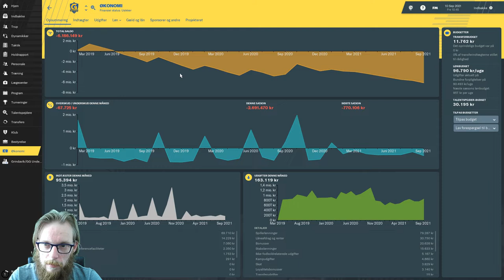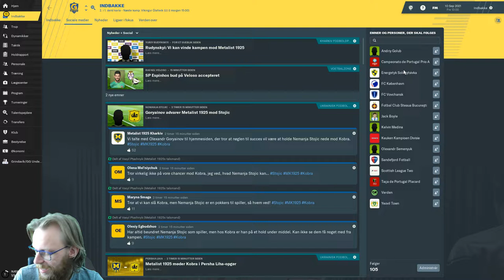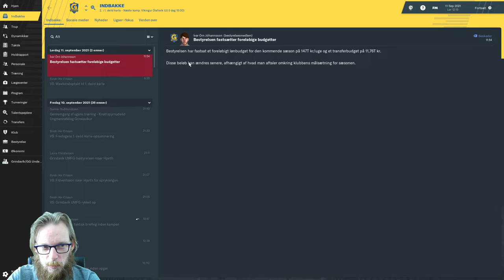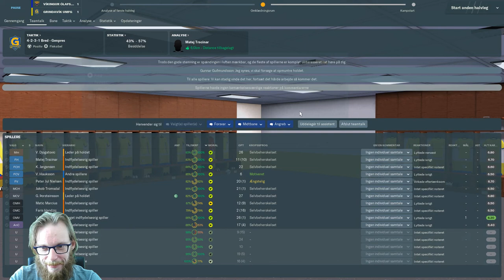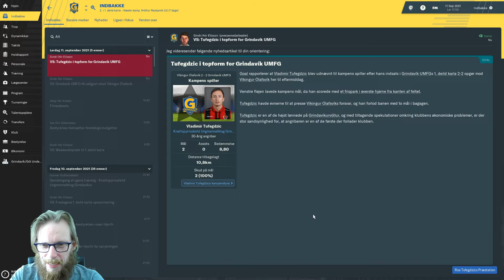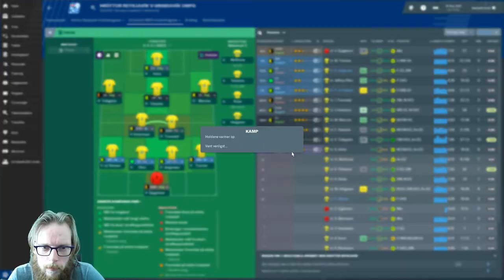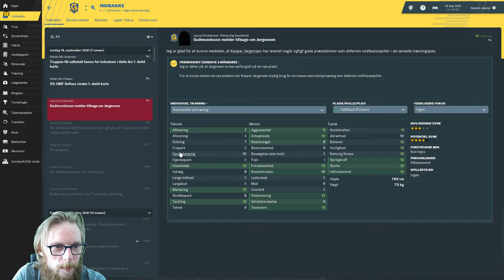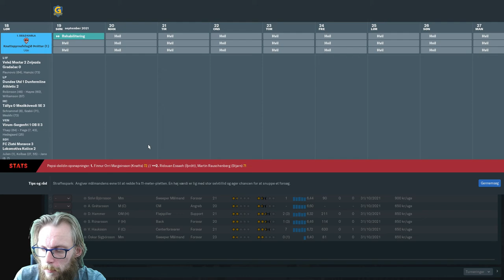FM19 - The Journeyman Grindavik UMFG - Episode 11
Omsider har jeg fundet en ny klub, det blev Grindavik i den næst bedste islandske rækker, om jeg må sige, vi kommer på et godt tidspunkt!